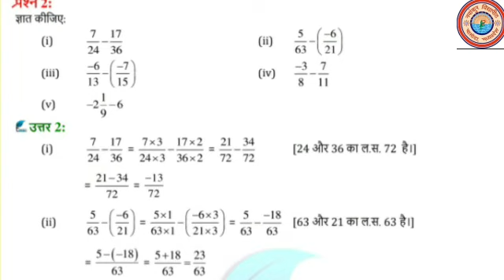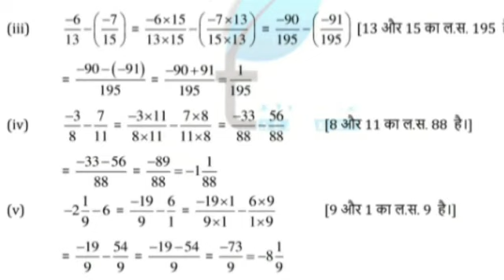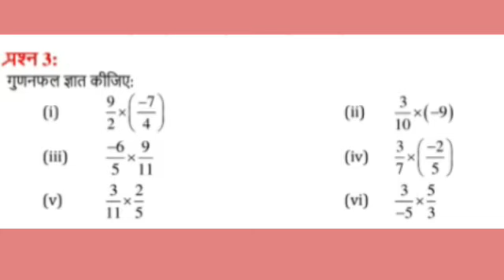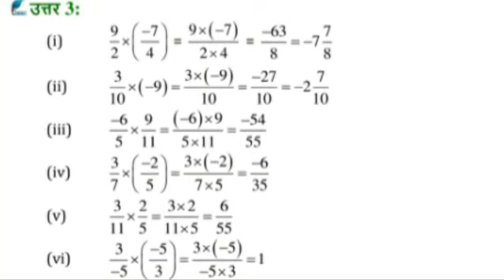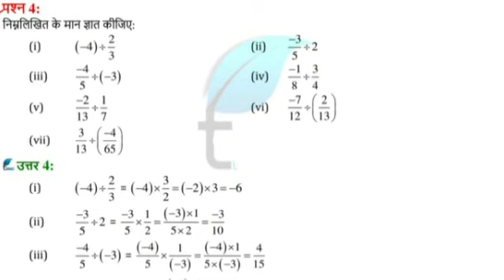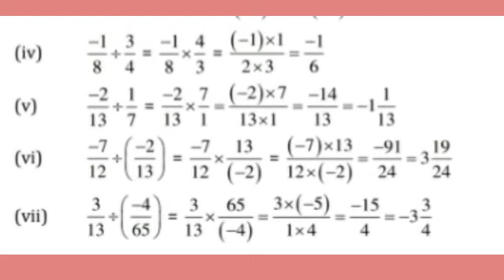परिमेय संख्याएँ Part-2 | Maths | Class-7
Sonam Jain | Astt Teacher |